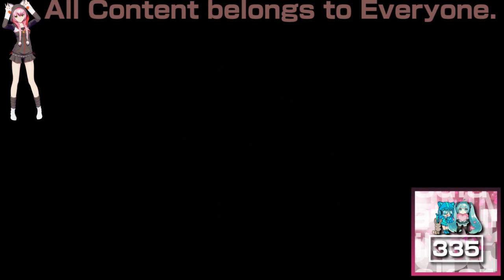(REQUESTED) GTA Vice City Opening Intro in CC/SL Combo